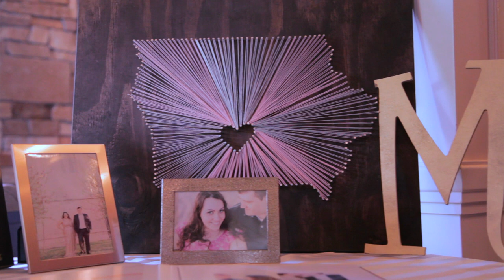Julia + Jeff - Wedding Film Trailer - Des Moines Wedding Videographer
Julia + Jeff  have a unique story and we were happy to be there on  to capture their wedding.  They got married and had their reception at Glen Oaks Country Club in Des Moines, Iowa

Nepo Productions is a company based in Cedar Rapids that performs Des Moines Wedding Videography.  This video brings out the highlights of the day with music and editing to bring out the story of their commitment utilizing the narration from the heartfelt toasts.

Nepo Productions is a company that has been doing wedding videography for over 10 years in Iowa and all over the Midwest, including Cedar Rapids and Des Moines, Iowa. They have won awards including the Best of Wedding Videographers for WeddingWire.com in 2014, 2015, and 2016, 2017, and 2018.  Nepo Productions is a company who's reputation proceeds their excellent work in the wedding video industry. If you're getting married and are looking for a videographer for the big day, Nepo Productions is more than capable of bringing out the best moments of your special day. For all of your Iowa City, Iowa wedding videography needs, call Nepo Productions.

Nepo Productions - Des Moines, Iowa Wedding Videography
5 Research Center
Marion, Iowa 52302